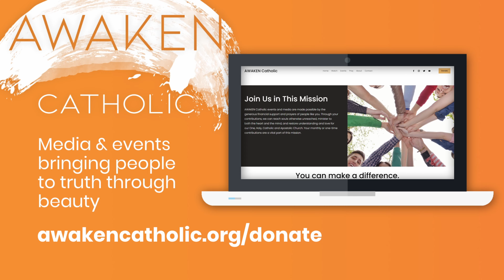"Slaughter and Eat" -Season 2- Ep 38 of Physically Spiritual w/ Andrew Reinhart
What the heck should we eat? There are few questions more confusing than this in the modern world. Vegan, Keto, Paleo, Pescatarian, Vegetarian, Carnivore, and the list goes on… Popular dietary gurus weave confusing tapestries of half truths and contradictions that thinly veil monetary interests and bias. It's official, we are the losers of the diet wars. Should we even care about what we eat; does God care about what we eat? This episode of Physically Spiritual explores eating.

Support Physically Spiritual and all the shows on AWAKEN Catholic by joining the AWAKEN NATION.

Pray with the Hallow app! It's the only audio-guided Catholic prayer app, focused on contemplative prayer and traditional Catholic meditation such as Lectio Divina, Daily Examen, and the Rosary
Get one month for free of the premium subscription by visiting